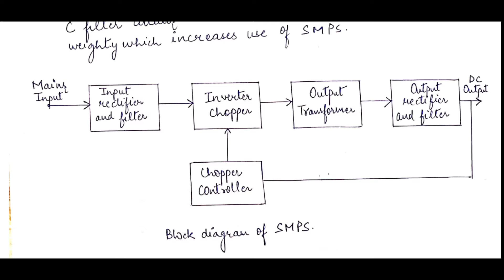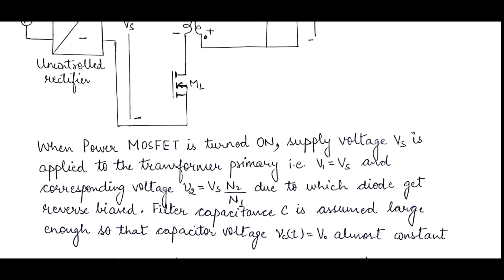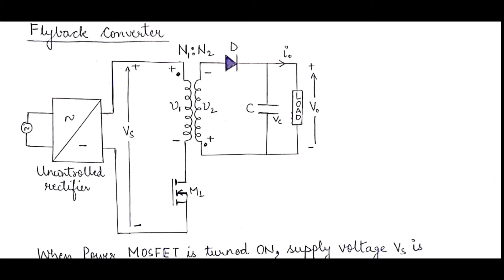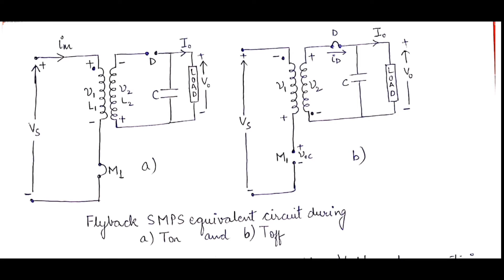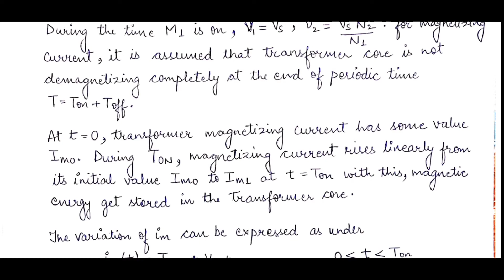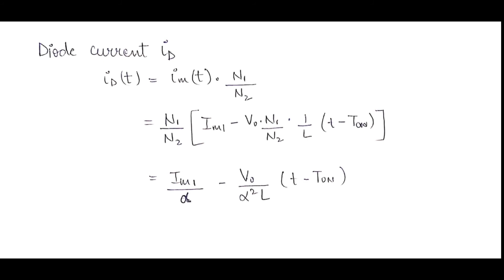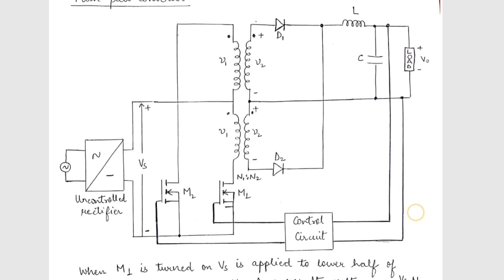EE 301 | UNIT 6 | SWITCH MODE POWER SUPPLY (LECT 1) | AKHIL JAIN | LECTURER EE | GPC CHITTORGARH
IT EXPLAIN INTRODUCTION OF SMPS, FLYBACK CONVERTER, PUSH PULL CONVERTER